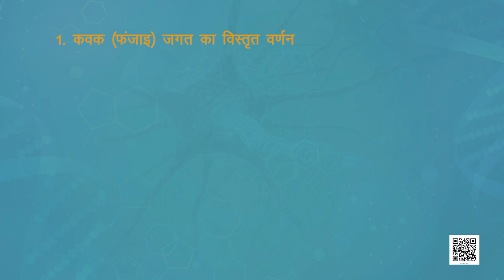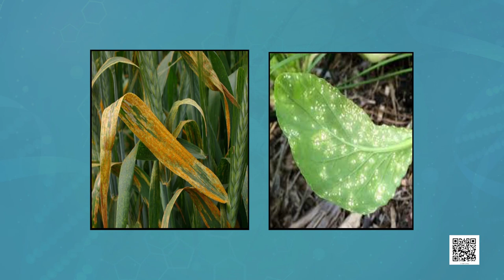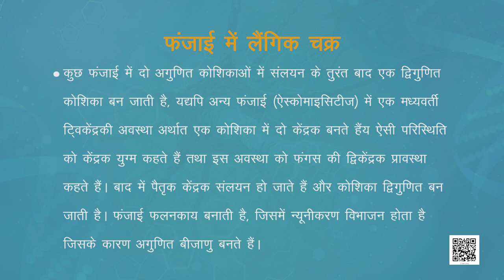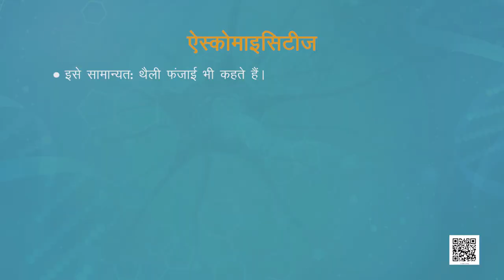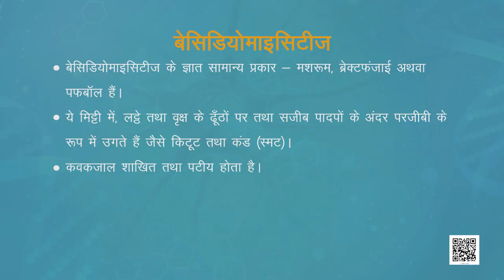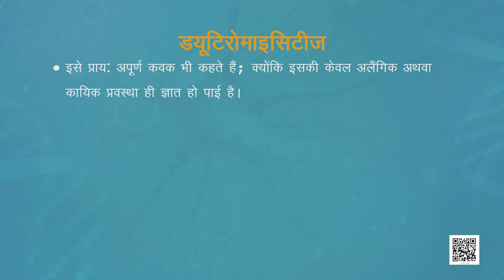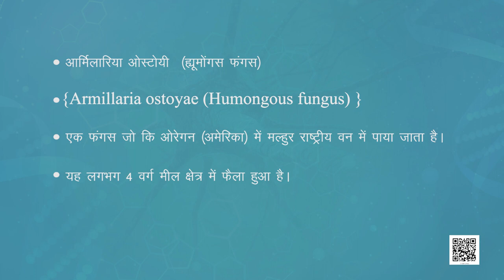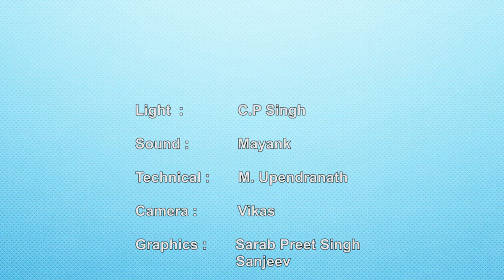कक्षा 11. जीव विज्ञान: पाठ 2 जीव जगत का वर्गीकरण (भाग 2)